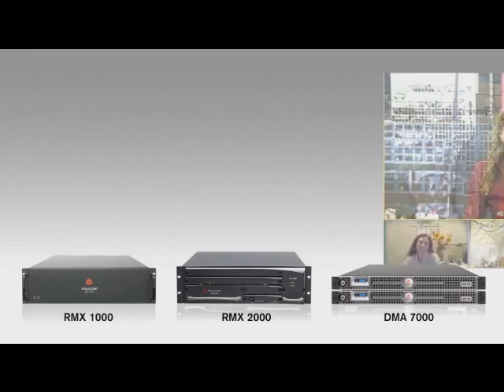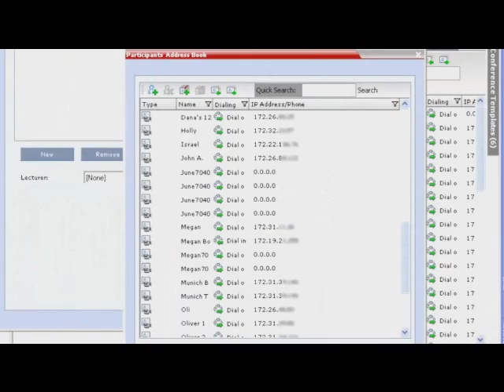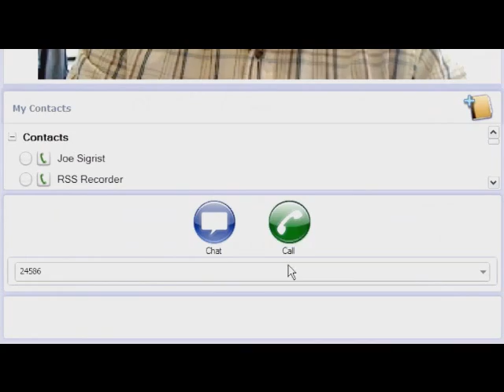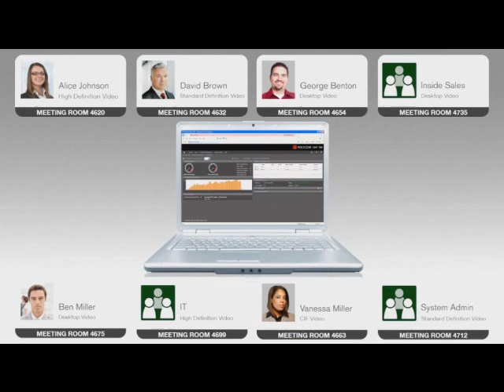POLYCOM RMX-DMA - VISITELECOM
virtualization management
Polycom DMA 7000

Providing unsurpassed quality, resiliency, and scale for your telepresence network

In today's fast paced business environment, companies are challenged to do more with less. Employees are dispersed in many locations and using multiple UC devices such as tablets, PCs, smart phones, and a multitude of collaboration applications. Despite the challenges of expanding scale and providing support for a plethora of device types, network administrators need to ensure that video collaboration is reliable and easy, no matter where employees are working or what device they are using.

Enabling the growing demand for video collaboration from any device anytime and from any place increases the necessity for seamless integration of once disparate networks. As a mission critical collaboration tool, telepresence must be as resilient and redundant as other mission critical UC solutions, such as data network, voice and email solutions. And like those solutions, telepresence support must be part of the overall business continuity plan for any small or large outage scenario.

Unifying communications

The powerful Polycom® RealPresence® DMA® call processing software engine
allows users to connect regardless of protocol standard, device, network, or location making communication between employees, partners and customers simple, yet effective. Administrators can expand and offer new services by leveraging existing communication network investments through the Polycom RealPresence DMA unifying call control application. With the broadest partner support, centralizing the dial plans, provisioning, and management is simplified—without complex reconfigurations or replacements of bridges or voice IP PBXs.

Reliable and scalable virtualized video services

The highly resilient and scalable Polycom RealPresence DMA solution supports any size video network from small deployments of less than 100 devices to an unmatched scale
of 25,000 concurrent calls and 75,000 registrations for the largest available networks. Intelligent load-balancing and redundant auto-failover, configured in geographically distributed super clusters, deliver unmatched resiliency. Telepresence is now as reliable and available as other mission critical communications, such as voice solutions. Utilizing intelligent algorithms, the powerful software inside the RealPresence DMA solution dynamically routes calls throughout the network based on priority, class of service, resource availability, network outage, and highly efficient load balancing and virtualization of bridging resources. Centralized reporting and monitoring and native integration with Microsoft® Active Directory® dramatically simplifies "meeting room" provisioning and slashes ongoing administration costs.

Features

- CloudAXIS Support -- Key components of the RealPresence Platform and CloudAXIS extend enterprise-grade video collaboration to any business (B2B) or consumer (B2C) and connect users from Skype, Facebook, Google Talk and other presence-based applications into a secure Polycom videoconference via a simple web browse
- Universal Collaboration -- Providing seamless connectivity without complex reconfiguration of UC environments helping to reduce costs and extend the value and reach of existing UC investments.
- Unmatched Scale -- Supports 75,000 device registrations and 25,000 concurrent calls, and provides load balancing and MCU resource management to up to 64 bridges for the most demanding environments.
- Highest Resiliency -- Redundant application servers and databases, and geographically distributed super clusters, eliminate single points of failure and provide full 100% auto-failover.
- Simplified Administration -- User accounts and personal meeting rooms are automatically provisioned centrally, with little or no administrative effort.
- Increased Resource Utilization -- Advanced routing algorithms maximize resource utilization and dynamically distribute calls based on prioritizing, bandwidth and class of service.
- API Suite -- Increase end user productivity and lower administration cost via API SDK for conference monitoring, provisioning users and VMRs, resource reporting and billing. Custom applications integrate the video conferencing network into company wide applications, processes and systems.